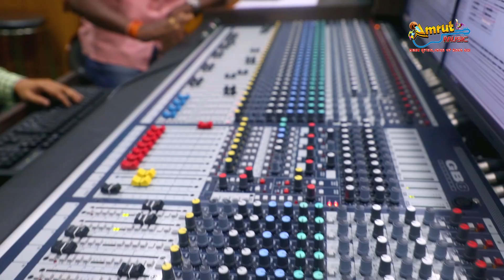"Prabhu Gajanana"- New Ganesha Bhajan 2020 -Sasmita Mishra-Sasmal Manas-Amit Tripathy - Amrut Music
"Prabhu Gajanana Gaja Ganesha" a New Odia Special Ganesha Bhajan 2020 sang by Singer Sasmita Mishra, penned by Lyricist Sasmal Manas and beautifully composed by Music Director Amit Tripathy for Amrut Music.

►Song - Prabhu Gajanana Gaja Ganesha
  ( New Ganesha Puja Bhajan 2020 )
►Lyrics - Sasmal Manas
►Singer - Sasmita Mishra
►Recording - Sai Studio , Asish Bhai , Cuttack
►Voice dubbed - Sarat Bhai Studio
►Copyright - Amrut Music